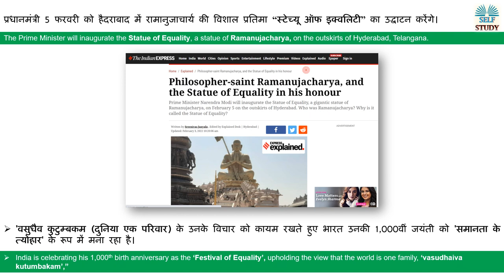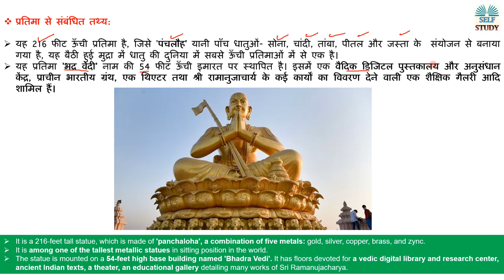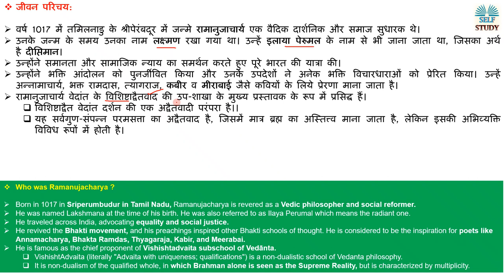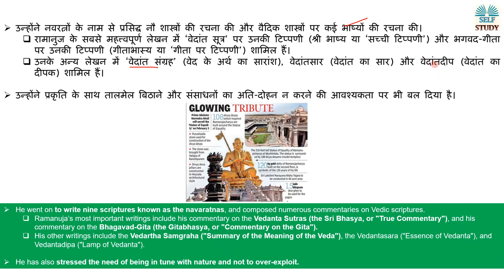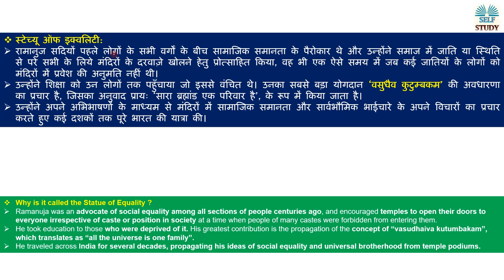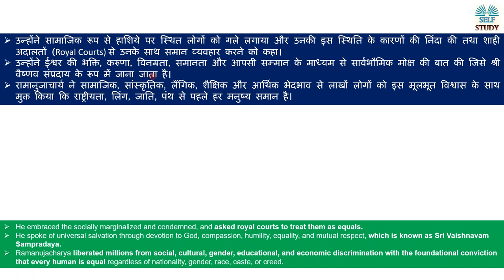रामानुजाचार्य की विशाल प्रतिमा “स्टेच्यू ऑफ इक्वलिटी” | Statue of Equality inaugurated By PM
प्रधानमंत्री 5 फरवरी को हैदराबाद में रामानुजाचार्य की विशाल प्रतिमा “स्टेच्यू ऑफ इक्वलिटी” का उद्घाटन करेंगे।
The Prime Minister will inaugurate the Statue of Equality, a statue of Ramanujacharya, on the outskirts of Hyderabad, Telangana.

one of the tallest metallic statues in sitting position in the world
Statue of Equality Rs. 1000 Crore Statue